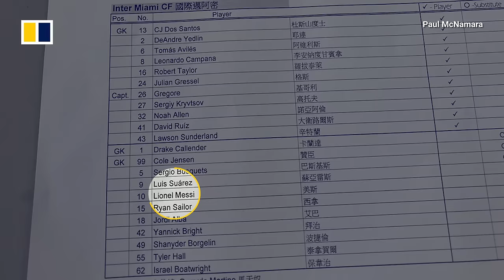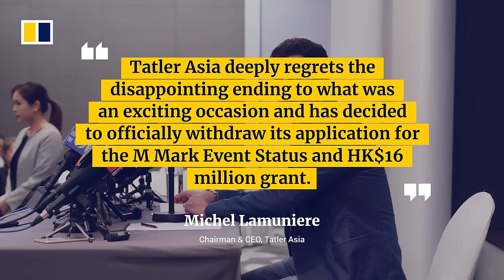Messi breaks his silence over Hong Kong football furore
International football star Lionel Messi has broken his silence following an outcry from disappointed fans for failing to play in a much-hyped friendly match in Hong Kong on February 4, 2024. Calling the incident “bad luck”, the Inter Miami star said he had been looking forward to the match until an injury sidelined him. Messi said that his leg was getting better, but that he could still miss the next match in the Japanese capital on February 6.